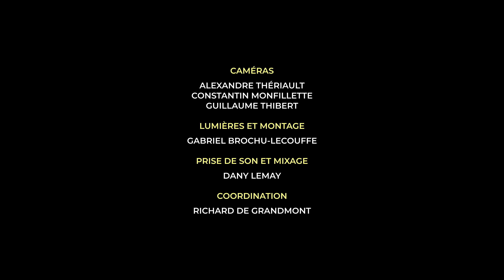Joël & Mushy Widmaier avec le CEM - Papillon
Cette performance a été enregistrée et captée en avril 2023 dans le cadre de la résidence de Joël et Mushy Widmaier au CEM, avec Sola Nkani, Éric Couture-Telmosse, Pascal Beaulieu et David Simard.
Ce spectacle est le résultat d'une grande coproduction internationale entre le Festival International de Jazz de Port-au-Prince (PapJazz) et le CEM!